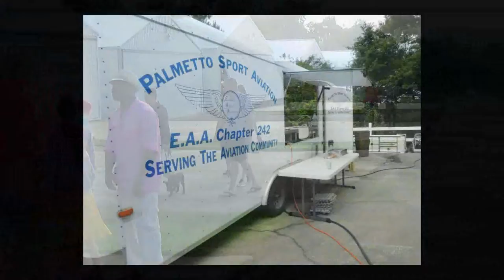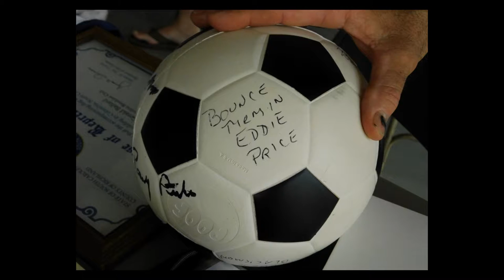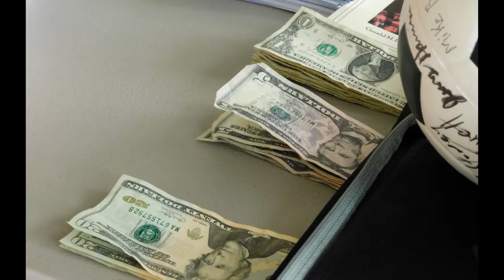South Carolina Breakfast Club - Whiteplains - May 20, 2018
The South Carolina Breakfast Club was in action at Whiteplains Airport in Gilbert, SC on May 20, 2018

We woke up to VFR conditions at 5:30 - then the sun came up and the ceilings promptly lowered to 600'. 8am saw 800'-1100' with 10 mile visibility - so I suppose if you could fly around the occasional antenna wire, you could see pretty far!

Nope - not gonna take that chance - but three folks did have better luck with conditions and made it in.

Thanks so much to the folks at Whiteplains for having us in and to EAA 242 for cooking their always wonderful breakfast!

 • Just Wanna Run (Hallman Remix) (Instrumental Version) - Blanches
 • All Of Us - Daxten
 • Right Now - Daxten
 • Skin - Daxten
 • Heard The Stars - Hallman